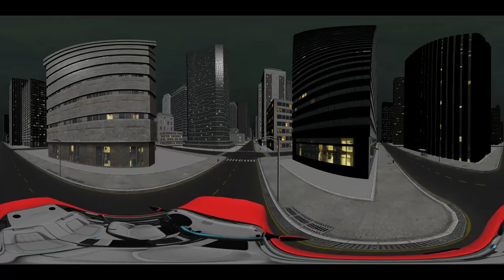Mettle SkyBox + Element 3D - Youtube 360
Created in After Effects with Mettle SkyBox + Video Copilot’s Element 3D. Created by Klaus Brandenburg - long time Beta tester of Mettle products.